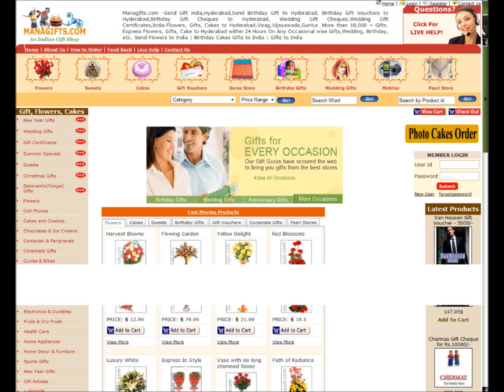Yellow Roses Bunch flowers Birthday wedding Gifts To India